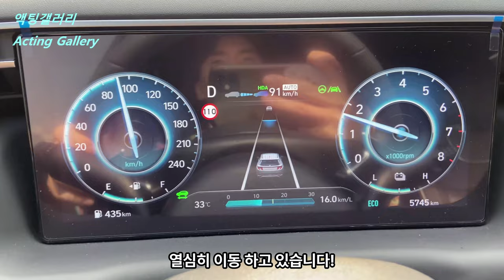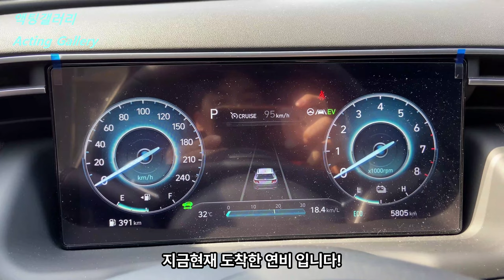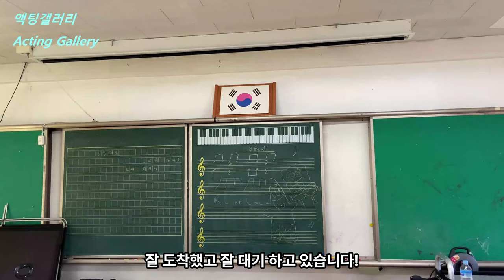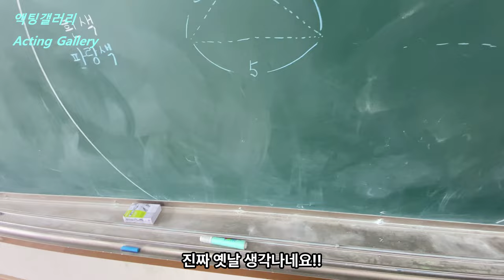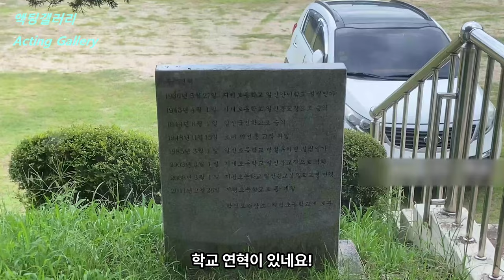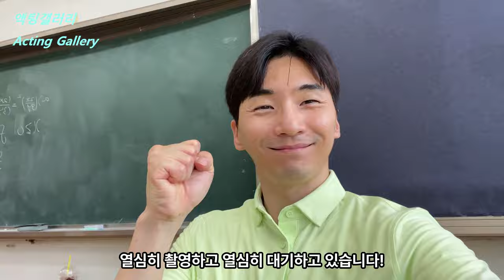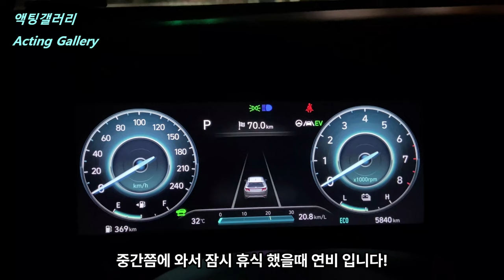[SUB] 아이돌과 촬영하다니!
Camera shooting iPhone 11 OsmoAction 4

카메라 촬영은